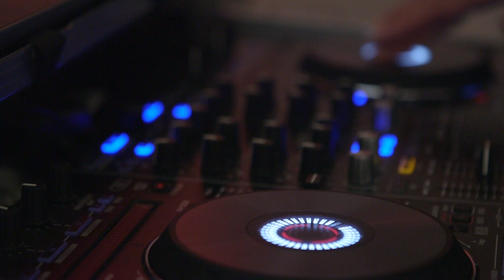10 Jahre Schultheiß Projektentwicklung - die Jubiläumsfeier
Am 11.11. feierten die Schultheiß Projektentwicklung ihr 10 jähriges Firmenjubiläum mit Mitarbeitern, Lieferanten, Partner- und Handwerksbetrieben

In seiner Begrüßungsrede ließ Konrad Schultheiß, Gründer der Schultheiß Projektentwicklung, die Geschichte des Nürnberger Bauträgers Revue passieren und bedankte sich insbesondere bei allen Anwesenden für das langjährige Vertrauen, die stetige Unterstützung und vor allem für das Engagement seiner Mitarbeiter.

Das abwechslungsreiche Menü, zubereitet vom Servento Kochteam rund um Chefkoch Martin Förtsch, sorgte für das leibliche Wohl der Gäste, während sowohl Djane Nina Halbig als auch die Jazz-Band Manon die musikalische Untermalung des Abends garantierte. Zahlreiche Attraktionen und Showeinlagen rundeten diesen einmaligen Abend ab.